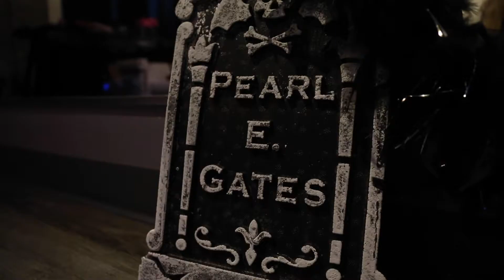2019 Spooktacular Halloween Showcase Highlight Reel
Highlights from our 2019 Spooktacular Halloween Showcase